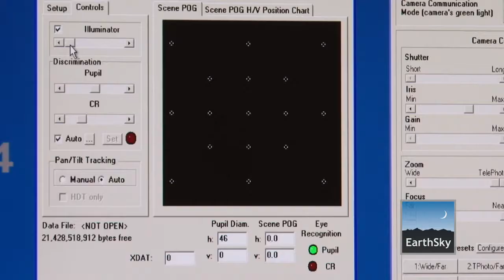Integran sistemas para personas con discapacidad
El PhD Armando Barreto se encuentra perfeccionando un sistema que integra rastreo óptico y procesamiento de señales musculares para ayudar a personas con discapacidades motrices a manipular el cursor de una computadora. La utilización de dicho sistema tiene el potencial de integrar a cientos de miles de personas a una vida laboral plena, además de asistirles en la vida diaria.